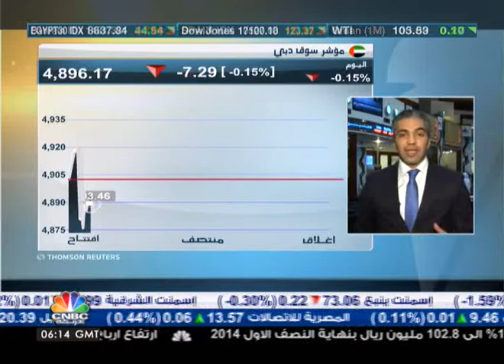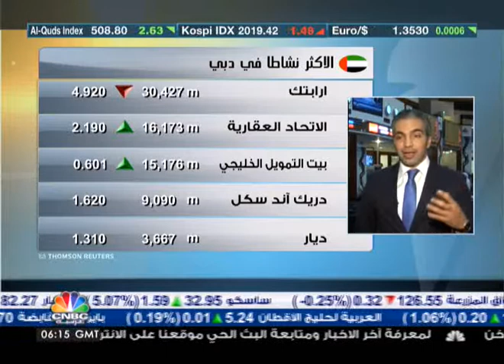التفاؤل ينعش الأسواق الإماراتية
أوضح مراسل CNBC عربية اسيد خريسات أن التفاؤل والثقة عادا واضحين إلى الأسواق الاماراتية، بالتزامن مع التوقعات الإيجابية للمحللين حول نتائج الشركات المدرجة.

وتوقع خريسات أن يختبر السوقان مستويات جديدة عند 5100 نقطة لسوق دبي ، و5200 نقطة لسوق أبوظبي.